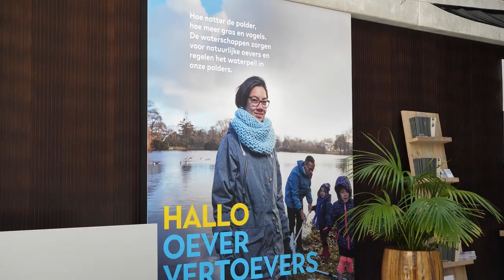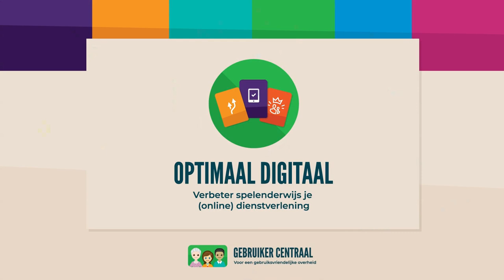Ervaringen met Optimaal Digitaal: waterschap Hollandse Delta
Bekijk hoe waterschap Hollands Delta het Optimaal Digitaal Spel speelt om de digitale toegankelijkheid te verbeteren. In deze video zie je hoe Jantina Carels, medewerker digitale toegankelijkheid, het spel gebruikt. Ybinh Le deelt haar ervaringen als spelleider.

Optimaal Digitaal is een spel voor iedereen die werkt aan een betere dienstverlening van de overheid. Het spel begint met een duidelijk doel dat je zelf bepaalt en eindigt met concrete acties waar je de volgende dag mee aan de slag kan. De essentie van het spel is dat je keuzes maakt. Vervolgens moet je anderen overtuigen van het belang van die keuze máár je moet je ook verdiepen in de keuzes van je collega’s. Alles draait om discussie met elkaar.

Werk je aan overheidsdienstverlening?
Wil je meer weten over het spel?
Meld je dan aan voor een online spelleidertraining